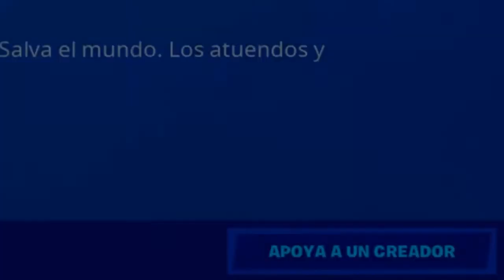GAMEPLAY EN PARTIDA | SKIN NUEVA GIA✅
DR.CACAHUETTE